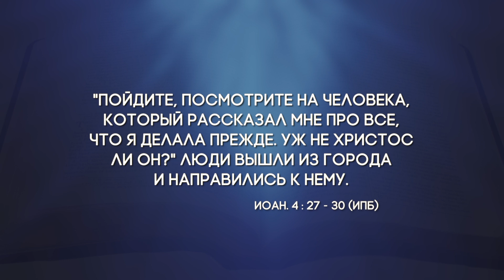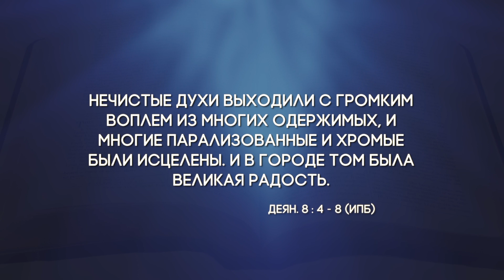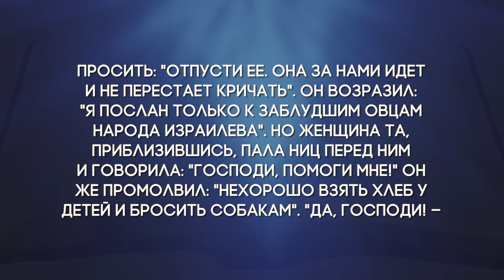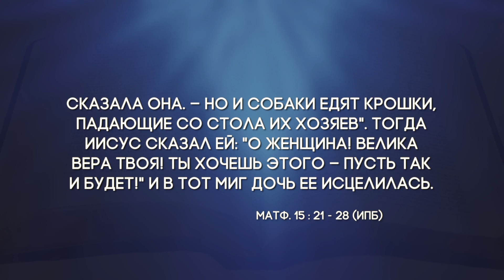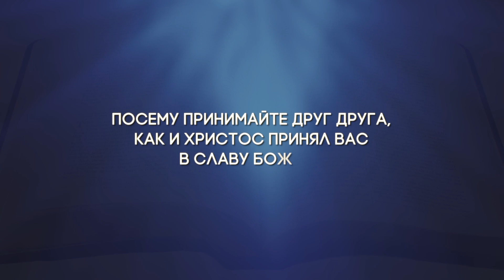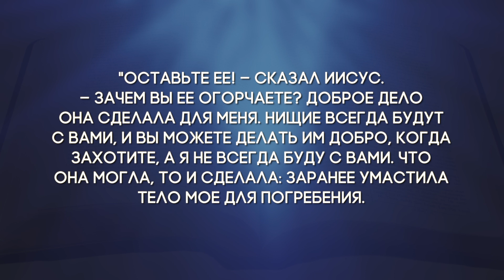Субботняя школа с Заокским университетом - 9 урок (3 кв 2020)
Разделяя радость Божьей миссии

9 урок. "Развивая глубокие отношения"